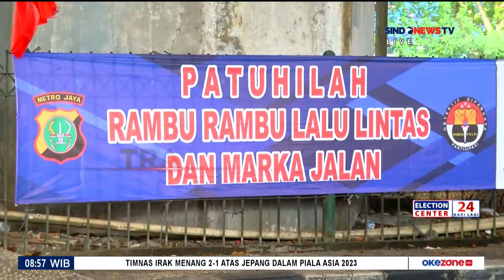NTMC Polri: Pantauan Arus Lalu Lintas di Kawasan Gadog oleh Bripda Ecklesia Hutabarat